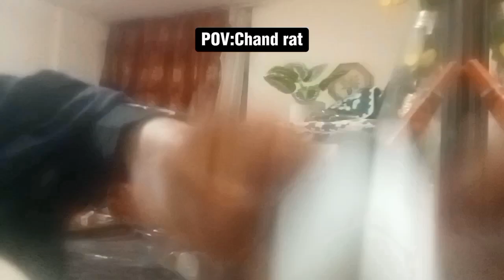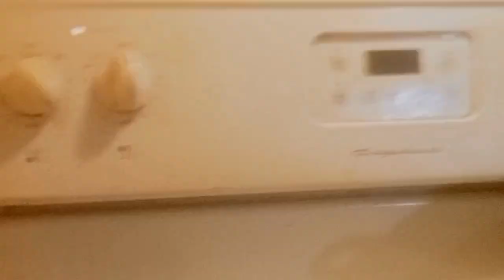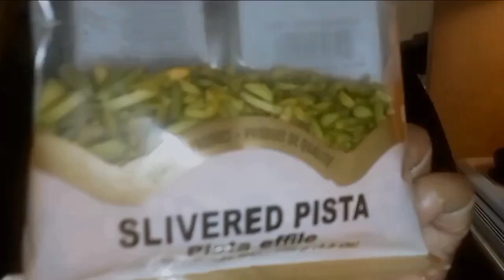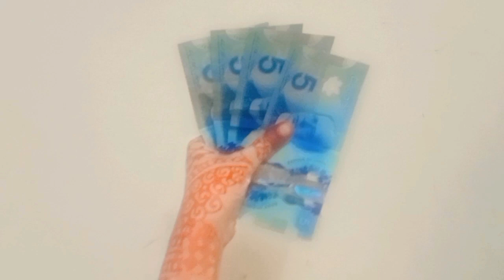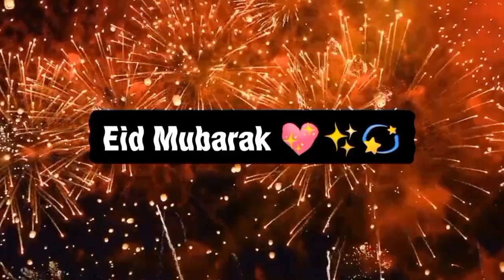🧁 Eid 🧁 vlog 🧁| I am celebrating Eid in Canada for the first time with my family|breakfast🥞and more.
Creating a vlog for Eid 2024

1. Break it Down: Divide the vlog into smaller tasks like planning, filming, editing, and uploading. Tackling one task at a time can make it feel more manageable.

2. Set Deadlines: Establish deadlines for each task to create a sense of urgency and accountability.

3. Use a Planner or Calendar: Schedule specific times to work on your vlog in your planner or calendar, and treat these hi as non-negotiable appointments.

4. Eliminate Distractions: Identify and minimize potential distractions, such as social media or TV, during your dedicated vlogging time.

5. Find Motivation: Remind yourself of why you want to create the vlog and the satisfaction you'll feel upon completing it.

6. Seek Support: Share your goals with friends or family who can provide encouragement and hold you accountable.

7. Start Small: If you're feeling overwhelmed, start with a small task to gain momentum and build confidence.

Remember, progress is progress, no matter how small. Good luck with your Eid vlog!